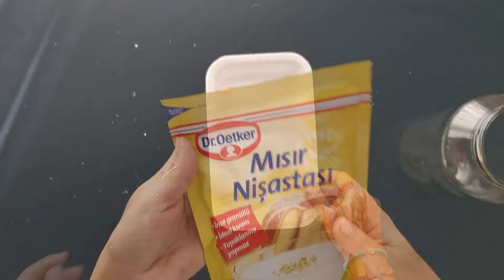Cam Kavanoz ile Muhteşem Geri Dönüşüm! ♻️ Mutlaka Deneyin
Kanalımda geri dönüşüm & kendin yap projeleri ve ilham verebilecek videolar bulabilirsin. Bu videoda cam kavanoz kullanarak çok şık bir geri dönüşüm yaptım.

Malzemeler:
cam kavanoz
karton rulo
akrilik boya
ahşap görünümlü folyo
silikon yapıştırıcı